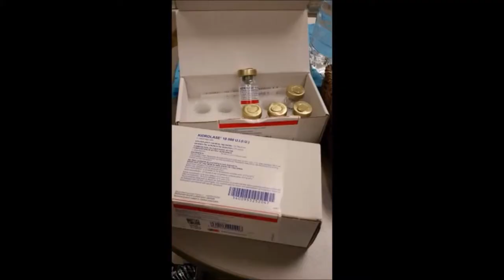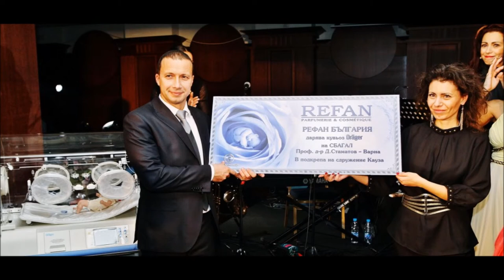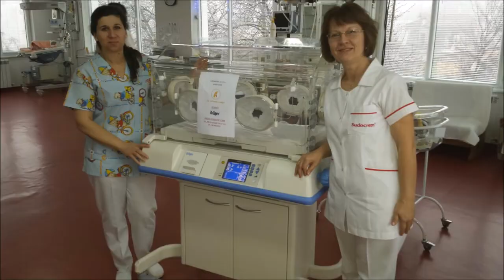Направени дарения по кампания "Да оставим следи" на сдружение "КАУЗА" период 2012г-2014г FULL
Остави следа, поръчай тениска с любимата си българска звезда!

1. Дом за медико-социални грижи в гр. Силистра / дарение от уреди и машини за раздвижване на крайници на деца с проблеми в ставната и мускулни системи, както и автомобил Mercedes Vaneo, с ръчна рампа и възможност за вместимост от две детски инвалидни колички) -- 2012г.

2. Болница „Свети Георги" Пловдив -- онко отделение - дарение от жизнено важния лекарствен продукт за онко-болни деца „Кидролазе", два броя апаратура „Инфузомат Браун", инвентаризация на климатици и климатизация на отделението. -- 2013г.

3. Болница „Мбал Пловдив" (окръжна болница) -- дарение от един брой кувьоз. -- 2013г.

4. Болница „Първа САГБАЛ Света София" ЕАД -- дарение от 3 броя неонатални/фетални  монитори  - 2013г.

5. МБАЛ "Д-р Киро Попов"- Карлово и УМБАЛ „Света Марина” ЕАД, гр. Варна - дарение от два броя кувьози марка: Dreger, модел: Isolette® C2000 - Кампания "Да оставим следи III" на сружение "КАУЗА" - резултат от събитие през месец май 2014г.

6. СБАГАЛ „Проф.д-р Д.Стаматов“ гр.ВАРНА директно дарение от фирма РЕФАН - един брой кувьоз марка: Dreger, модел: Isolette® C2000 - Кампания "Да оставим следи III" на сружение "КАУЗА" - резултат от събитие през ноември 2014г.

7. "МБАЛ Силистра" АД - дарение от един брой кувьози марка: Dreger, модел: Isolette® C2000 - Кампания "Да оставим следи III" на сружение "КАУЗА" - резултат от събитие през ноември 2014г.

Благородната инициатива продължава, като може да я подкрепите:
• Изпратете SMS с текст на латиница: DMS KAUZA
на единен дарителски номер: 17 777
• Дарителска сметка в лева:
Уникредит Булбанк Ад, София,
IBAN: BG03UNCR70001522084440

Кредити екип:
* Фотография: Велислава Каймаканова -- Ножарова
* Грим и коса: Искра Парладийска  (2014г) и Силвия Стойчева (2012, 2013 и 2014г)
* Правна помощ: Миглена Димитрова
* Консултантски услуги: Ива Касабова
* Графичен дизайн: Елка Тодорова
* Уеб дизайн: Типринт
* Водещ търг: Игор Марковски
* Осветление: ТехноЕмСинема
* Организация: Ивелина Моравенова
* Председател: Владислав Ножаров
* За Специален проект © / Всички права запазени! ©